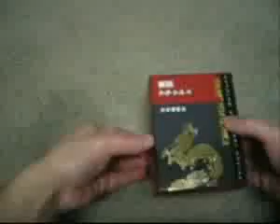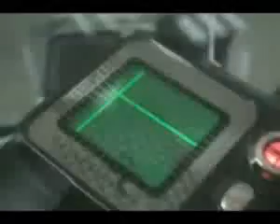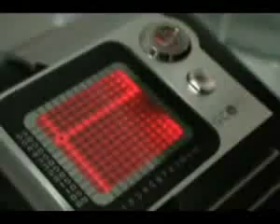Reloj Tokyoflash KANJI #74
¿Te gustó? Cómpralo en MercadoLibre.